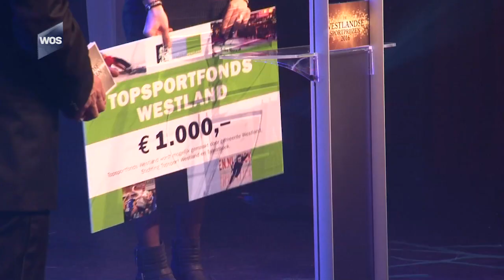Jutta Leerdam, de nieuwe Ireen Wüst?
Ze is het levende voorbeeld van zelfverzekerd zijn: schaatsster Jutta Leerdam. Nog maar 18 jaar en al in haar eerste juniorenjaar wereldkampioen allround bij de juniores. "Ik pas in het rijtje van Renate Groenewold en Ireen Wüst".